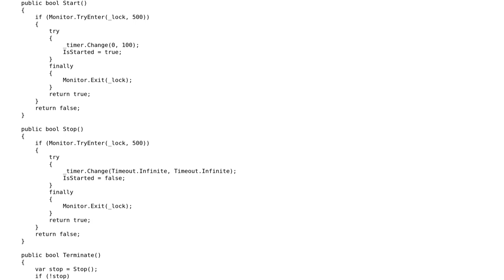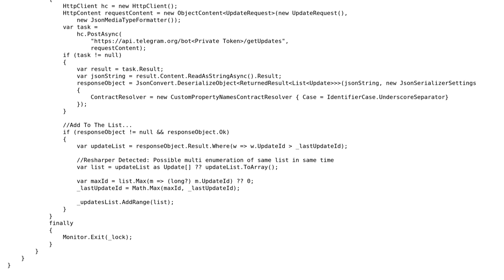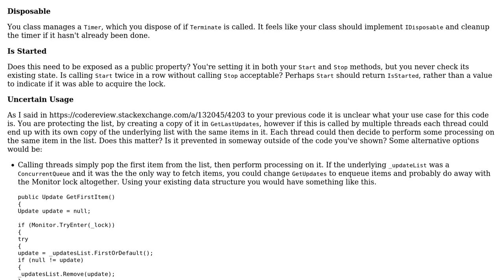Code Review: Telegram - GetUpdates Process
With thanks & praise to God, and with thanks to the many people who have made this project possible! | Content (except music & images) licensed under CC BY-SA | Music | Images & others | With thanks to user forsvarir user deadManN user 200_success and the Stack Exchange Network Trademarks are property of their respective owners. You are responsible for your own actions.